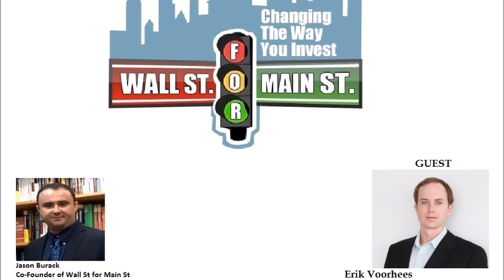Erik Voorhees: Bitcoin Can Help A Lot With Cyber Security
Jason Burack of Wall St for Main St had on first time guest, Bitcoin entrepreneur and investor, Erik Voorhees @ErikVoorhees

Erik is currently CEO of ShapeShift.io and has ran or worked at other Bitcoin and block chain companies. Erik is also a Libertarian.

During this 25+ minute conversation, Jason asks Eric how he became a Libertarian.

Erik says he slowly noticed all the laws government was making about what people can and can't do and he became fed up.

Jason then asks Erik how he found Bitcoin initially?

Erik found Bitcoin and learned all he can about the technology. Despite not being a computer programmer or coder, Erik was able to find jobs and management positions at Bitcoin companies because he excelled at marketing.

Jason then asks Erik many questions about Bitcoin like what industries can the block chain technology disrupt, can governments kill Bitcoin, are regulators in the US already over-regulating Bitcoin and is he worried that Wall St and Silicon Valley are now both embracing Bitcoin?

Jason and Erik discuss the differences between Bitcoin and gold and whether they compete or compliment each other?

To wrap up the interview, Jason asks Erik about his entrepreneurial success and what skills he thinks entrepreneurs need to achieve success.